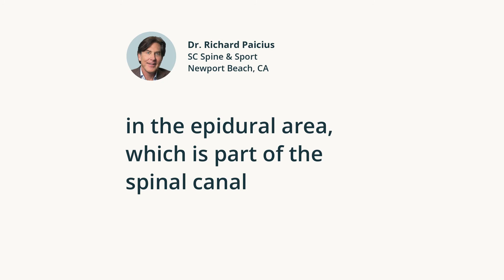Ask a Pain Doc | Dr. Richard Paicius | What Makes Spinal Cord Stimulation Unique?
In this video, we reached out to Dr. Richard Paicius from the SC Spine & Sport in Newport Beach, California. Dr. Paicius briefly explains what he thinks is the most interesting thing about Spinal Cord Stimulation, what a SCS Trial is, how the trial works, and why it is such an amazing opportunity for anyone who is considering Spinal Cord Stimulation as a treatment option.

In our Ask a Pain Doc series, we hop on the phone with pain management specialists around the country to get answers to frequently asked questions about chronic pain, Spinal Cord Stimulation, minimally-invasive treatments, and more!

Have a question that you'd like to see answered?

Dr. Richard Paicius
SC Spine & Sport